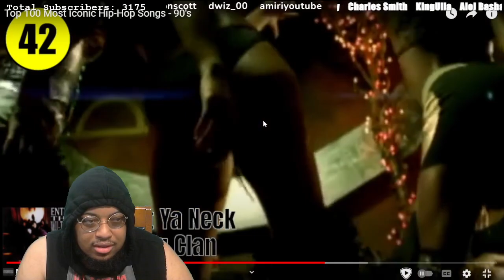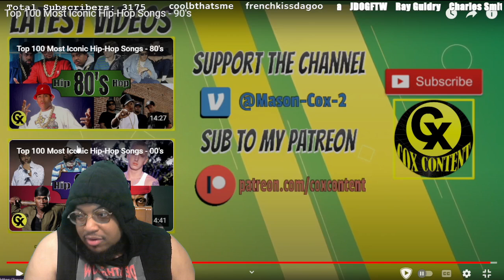Most Iconic Hip-Hop Songs - 90's | REACTION